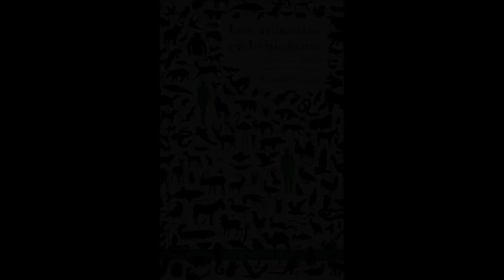Animales y bioética. Entrevista con Fabiola Leyton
El crecimiento económico y el progreso tecnológico ha transformado a los animales no humanos en objetos de consumo, en productos y patentes, y tanto la ciencia como la técnica han hecho un gran trabajo encaminado a servirse de los animales de manera más eficiente. La capitalización de los animales y su transformación en instrumentos mercantiles es un proceso nefasto, por sus consecuencias ético-morales globales, que debe ser revertido.

Extracto de libro 'Los animales en la bioética' de Fabiola Leyton, doctora en Filosofía, profesora, investigadora y promotora de los derechos animales desde una perspectiva antiespecista.